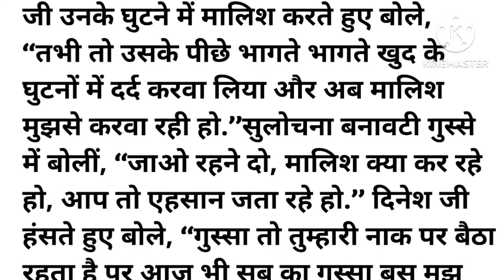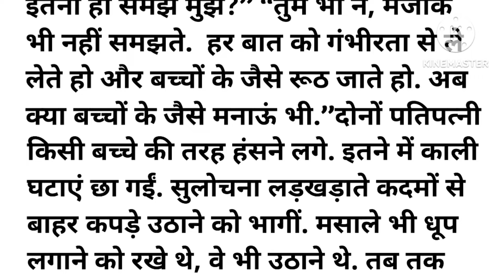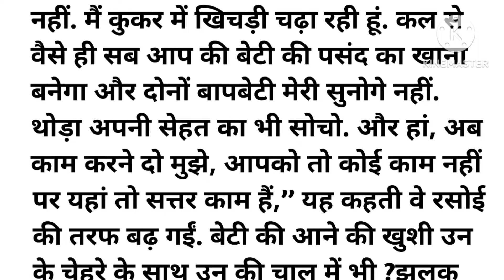बूढ़े पति पत्नी की दर्द भरी कहानी Emotional story | Manohar kahaniyan | Suvichar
upबूढ़े पति पत्नी की दर्द भरी कहानी Emotional story | Manohar kahaniyan | Suvichar ‎@Pritipoddar777

ससुराल की कहानी
हिंदी कहानियां
सुविचार
नैतिक कहानियां
नई कहानियां
मोरल हिंदी कहानियां
pati patni ki story
pariwarik Hindi kahaniyan
maa baap ki story
sad story
motivation Hard tuching story
emotional story
Manohar kahaniyan